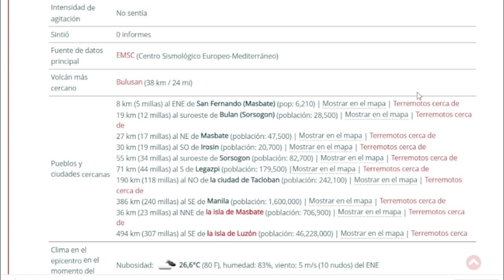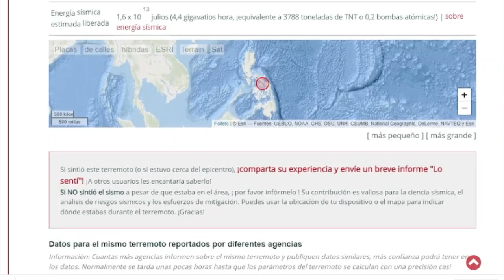🔴MOVIMIENTO SISMICO IMPORTANTE🔴SISMO SIGILOSO🔴FILIPINAS🔴